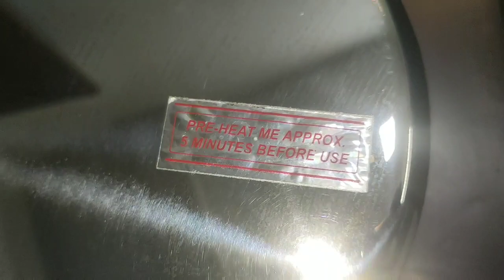ചപ്പാത്തി മേക്കർ വീട്ടിൽ ഉപയോഗിക്കാതെ വെച്ചിരിക്കുകയാണോ? എങ്കിൽ തീർച്ചയായും ഇത് കാണുക.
Kitchen tips
How to use electric Chappathi/Roti  maker.
Explained in Malayalam.
Problems and remedies